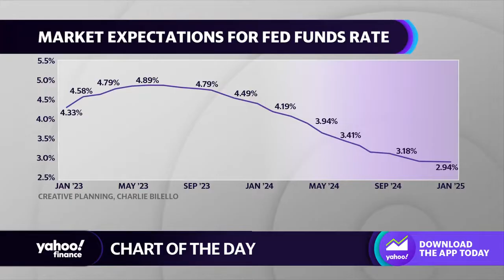Fed: Investors anticipate 25-basis point rate hike at FOMC meeting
Yahoo Finance Live’s Brian Sozzi breaks down the chart of the day, showing what markets expect in terms of the Fed's target rate.